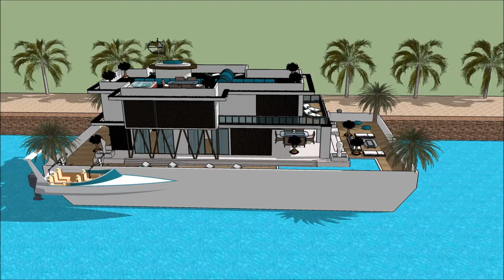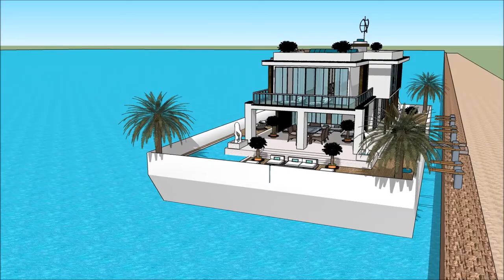Arquitetura de casas desenho construção verde por que arquitetura casa moderna e elegante casa moder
The floating house villa houseboatzania launching an innovative high-end luxury yacht floating house villa mansion home design potentially as a display of exhibition of Arquitetura de casas desenho construção verde por que arquitetura casa moderna e elegante casa moder.

The collection of the Floating house villa houseboatzania concept Arquitetura de casas desenho construção verde por que arquitetura casa moderna e elegante casa moder consists of high luxury and architectural art pieces in minimalism combined with living on the waterfront of the harbour.

The floating house villa mansion yacht design has the basis to sustain living with high standards and contemporary structural Arquitetura de casas desenho construção verde por que arquitetura casa moderna e elegante casa moder with numerous of prospects for excessive living and celebrating the desire of life worldwide: